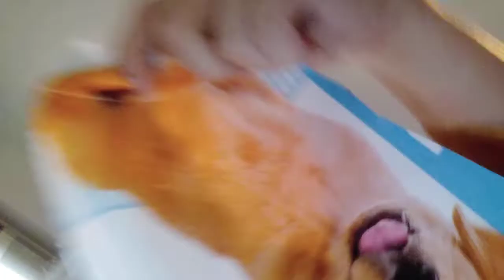meshien kun je het zien op Tik Tok of op Instagram dat sommige mensen de prank doen